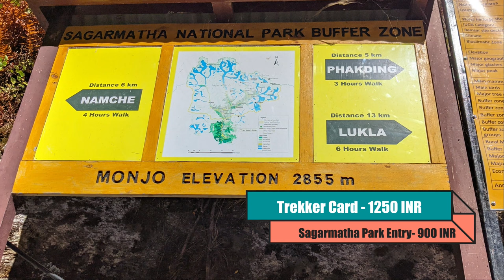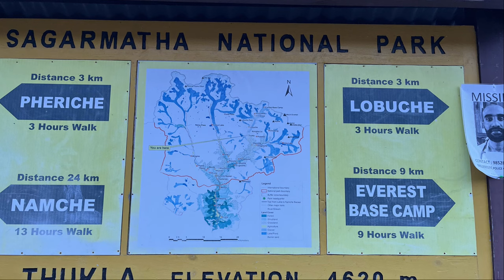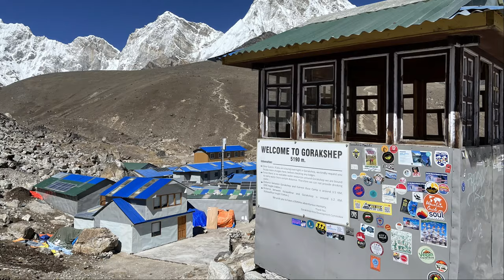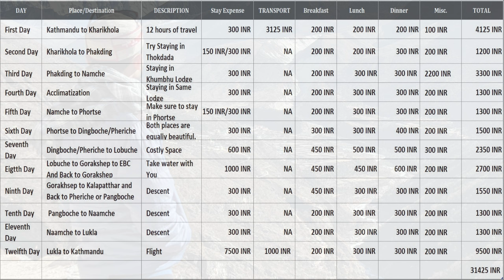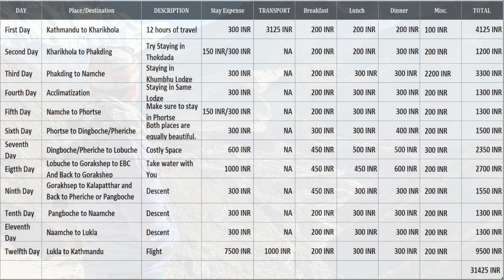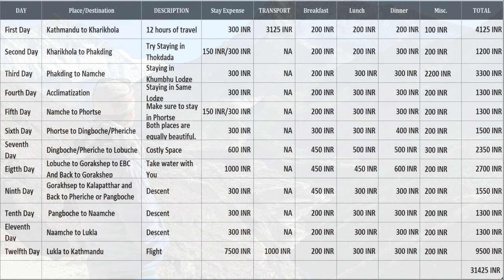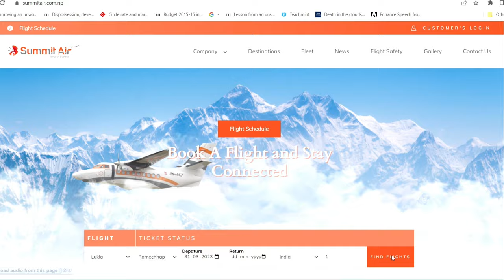Everest Base Camp Trek Cost | Perfect Itinerary 😄😄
Are you ready to embark on an adventure of a lifetime? Look no further than the Everest Base Camp Trek! Not only will you witness breathtaking scenery and immerse yourself in the unique Sherpa culture, but you'll also be challenging yourself physically and mentally.

But wait, you might be wondering - how much will this epic journey cost? Don't worry, we've got you covered. Our detailed guide on Everest Base Camp Trek Cost breaks down all the expenses you'll encounter, from flights to permits to accommodation and food.

And that's not all. We've also crafted the perfect itinerary for your trek, ensuring you hit all the must-see spots and providing tips on how to acclimatize to the high altitude. Trust us, with this itinerary, you won't miss a thing.

So what are you waiting for? Get ready to cross off an item from your bucket list and join us on the Everest Base Camp Trek. Don't forget to tag us on social media with everestbasecamp and ebctrek to share your unforgettable experience with the world! 😄